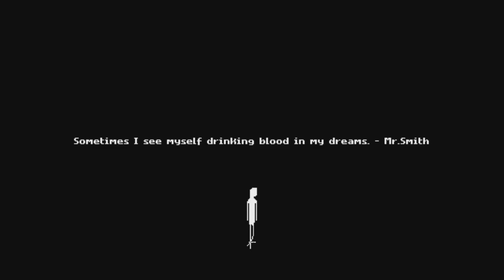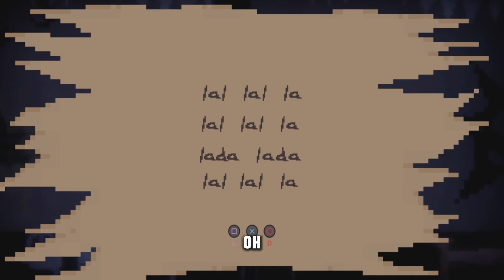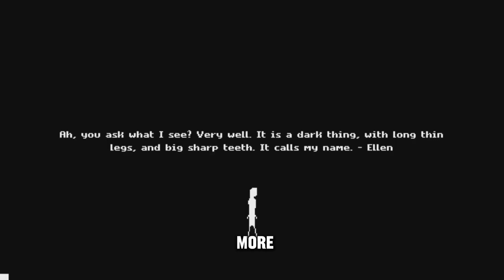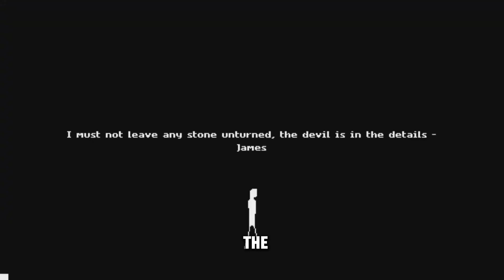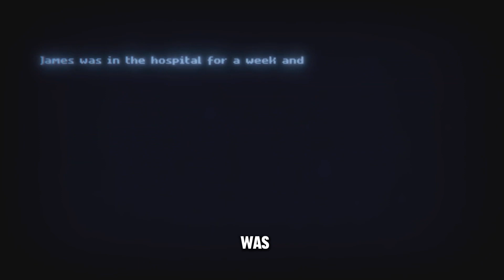A Pixelated Horror Game That’s Pretty Scary (Ellen PS5 Gameplay) (Read Description)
Hey guys, I’m sorry if the video seems very poor and not edited well. I tried my best but I’m editing on my phone and it kept freezing and felt like it was about to blow up if I tried to edit it further lol so please ignore the editing but I’ll do better.